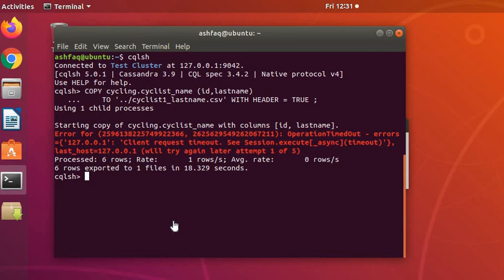Managing Data & Schema in Cassandra [UR] Module 4 Lecture 19 ZE - 252